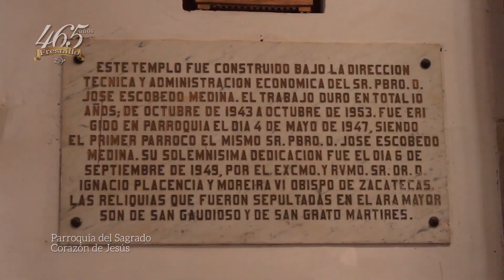466 años de la fundación de Fresnillo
Este 2 de septiembre del 2020 se cumplen 466 años de la fundación de Fresnillo de González Echeverría.

¡Hermoso Fresnillo! Cuna de grandes artistas y gente extraordinaria.